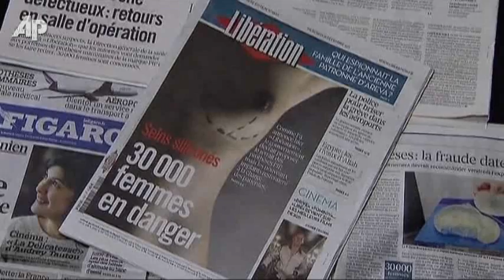France Calls for Breast Implant Removal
The French government is urging women with breast implants from the French company PIP, Poly Implant Prothese, to have them removed. The government says this would be done as a preventive measure. (Dec. 23)